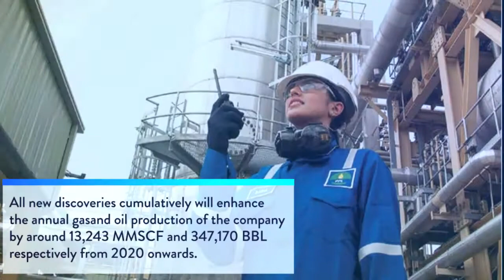PPL-Corporate Insight.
For Full Research Report Click the Link Below;

Start Online Shares Trading with Abbasi & Company.